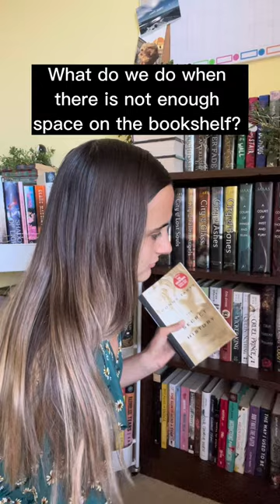When there isn't enough space on your bookshelf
Hi! I'm Angela Anne, the friend with all the good YA book recs and literary lifestyle tips. Follow along for reading vlogs, writing vlogs, YA book recommendations, book hauls, reading motivation, and more.

*If you're reading this you are amazing*